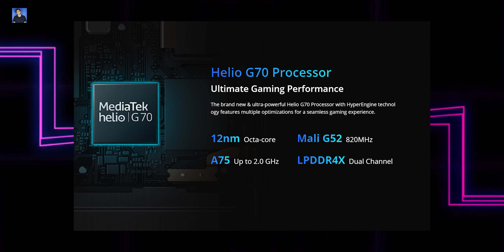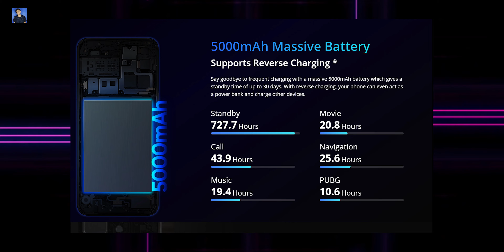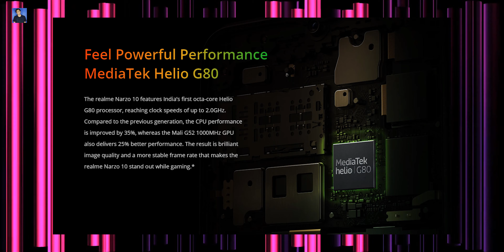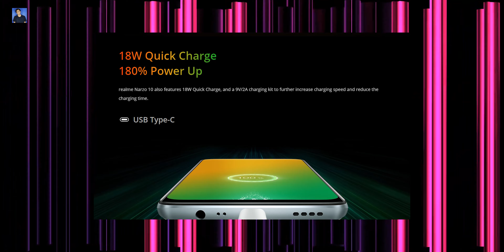Don't Buy realme Narzo 10 & 10A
Don't Buy realme Narzo 10A & realme Narzo 10
narzo 10, narzo 10a,NARZO 10, NARZO 10A,NARZO SEREIS

hi guys, so realme ne aaj launch kiya hai apni new narzo sereis ko jisme unhone 2 smartphone ko launch kiya hai ek narzo 10 and narzo 10A. to kya aapko lena chahiye ye phone yaa nahi maine iss video me apna opinion bataya hai poora zaroor dekhna.

LATEST VIDEOS ON POCO X2.

Our Recommendations
*Best Smartphones under 15000*
Redmi Note 7 Pro
Redmi Note 7
Honor 8x
Huwei Y9 2019
Samsung Galaxy M30s